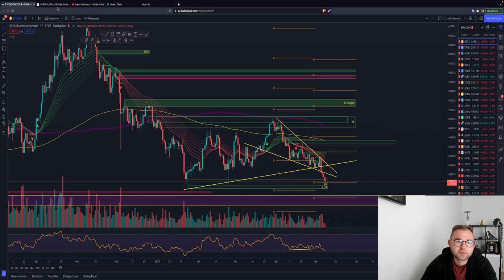🚨HELLO BEARMARKET?🚨 BITCOIN DUMPT OHNE VOLUMEN! SL KILLING! WICHTIGE ZONEN! RIPPLE ADA Chartanalyse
Timesteps:
00:00 Abo, Kommentar & Like nicht vergessen
00:30 Bitcoin
04:00 Ethereum